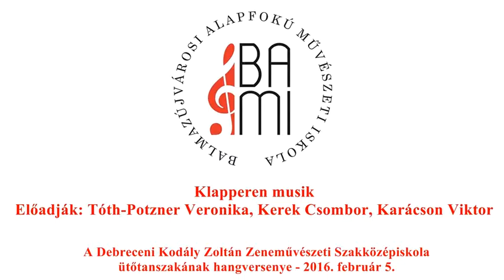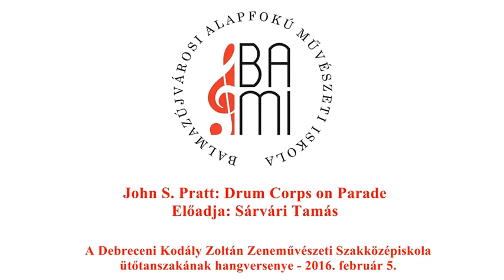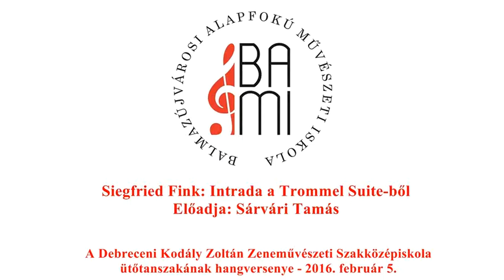BAMI Ütősök hangversenye - 2016. február 5.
A Debreceni Kodály Zoltán Zeneművészeti Szakközépiskola ütőtanszakának hangversenyére került sor 2016. február 5-én 18 órától, a Művészeti Iskola Pódium termében.